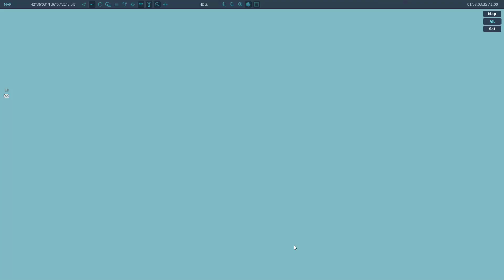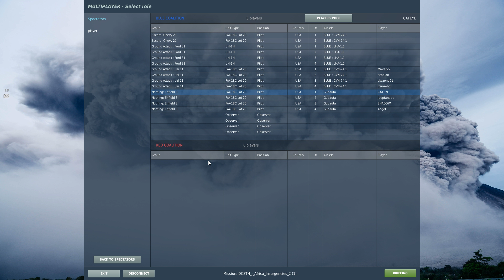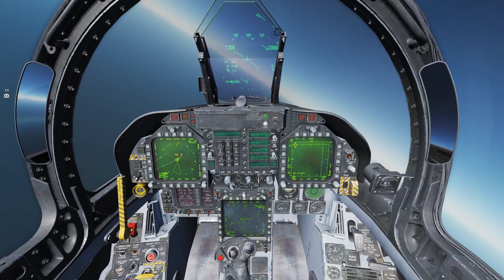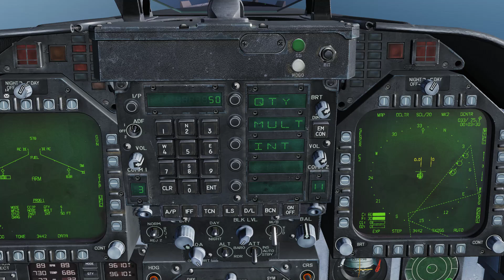DCS WORLD F/A-18C ฝึกยุทธการทางทะเล วันที่ 2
GPU: GeForce GTX 1060 6GB
CPU: Intel(R) Core(TM) i5-4460  CPU @ 3.20GHz
หน่วยความจำ: 24 GB RAM (23.93 GB RAM ใช้งานได้)
ความละเอียดปัจจุบัน: 1920 x 1080, 60Hz
ระบบปฏิบัติการ:Microsoft Windows 10 Pro